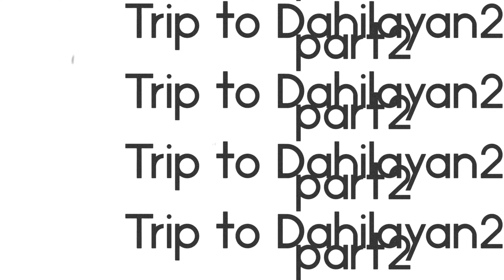Dahilayan Adventure and Forest Park, Bukidnon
part2 Trip to Dahilayan Forest and Adventure Park, Bukidnon